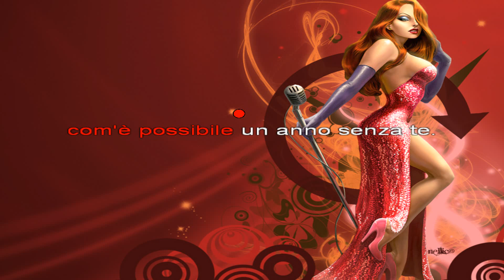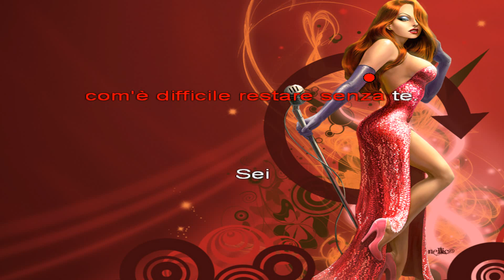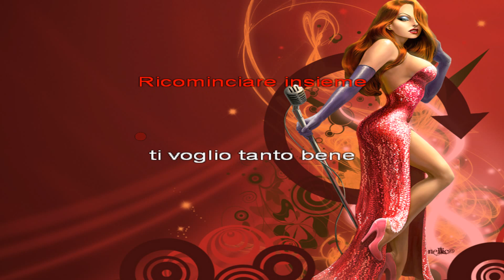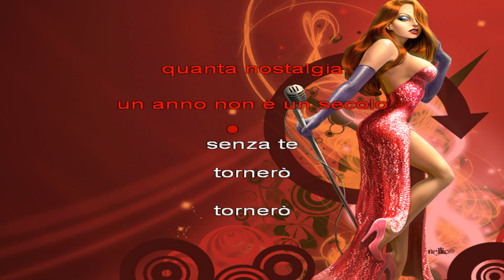Tornerò Santo California